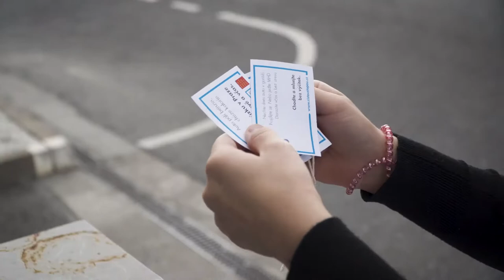Na schůzku zdravě a včas!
Majitelé, manažeři a zaměstnanci firem sídlících v byznys centrech byli inspirováni k tomu, aby pro denní dopravu po Praze, zejména na obchodní schůzky v centru města, využívali jiný způsob dopravy nežli služební vůz.
Součástí kampaně byly reklamní plochy v garážích byznys center, v jejich společných prostorách a videospoty ve výtazích. V polovině srpna podpořily projekt promo týmy, které ve vybraných byznys centrech oslovily řidiče.

Stres vsedě nebo procházka na čerstvém letním vzduchu? Rozhodnutí je na každém z nás...